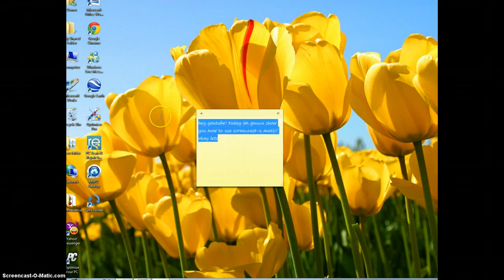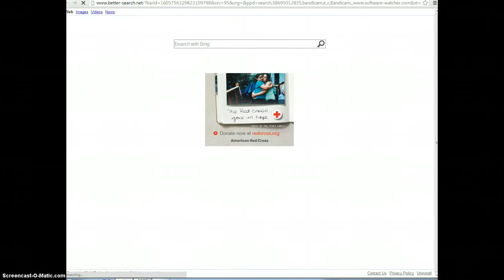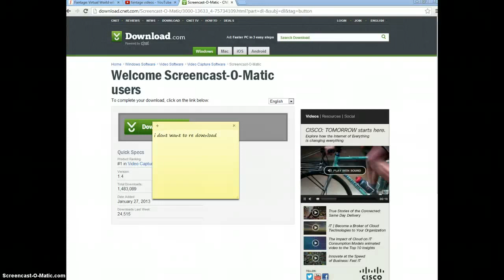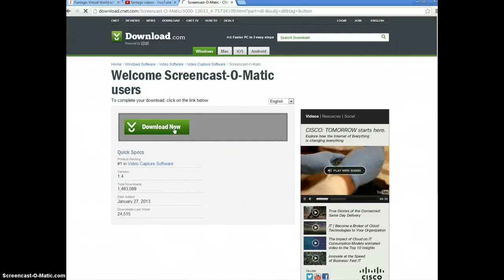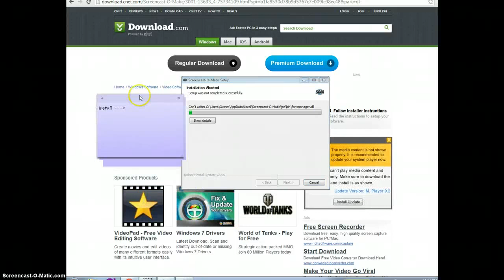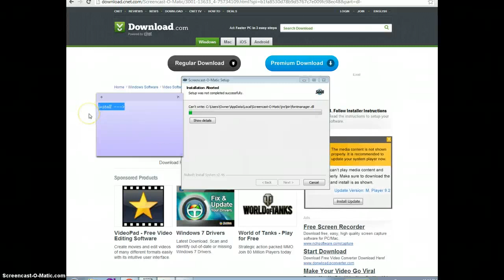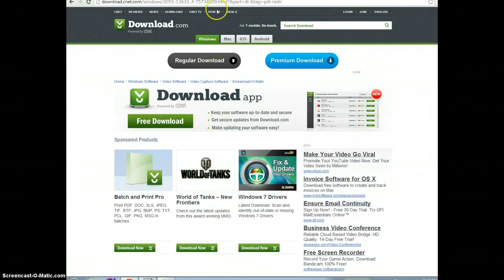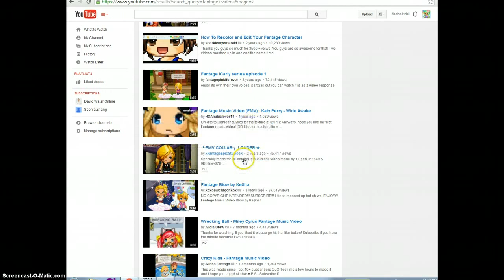How to use ScreenCast-O Matic